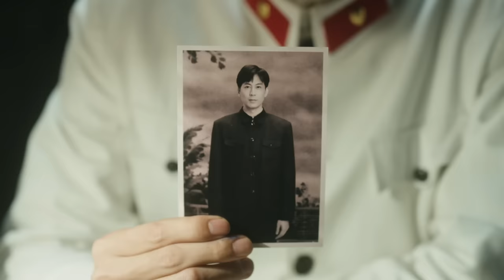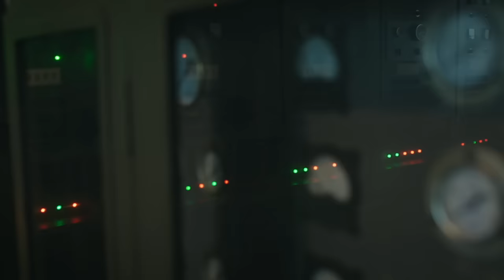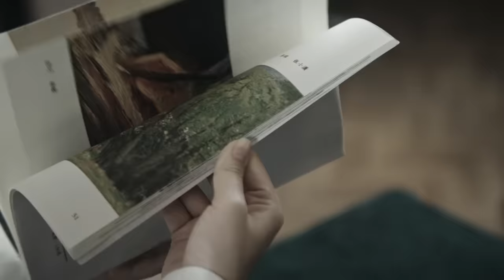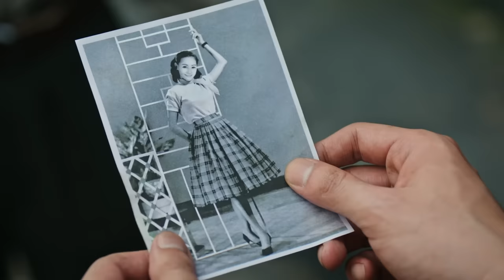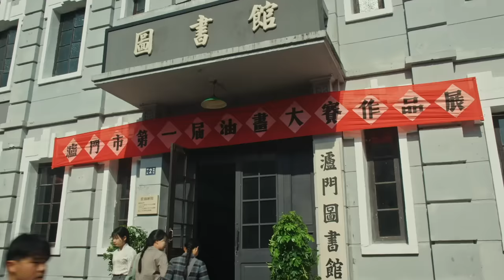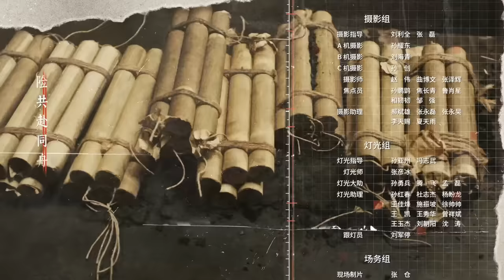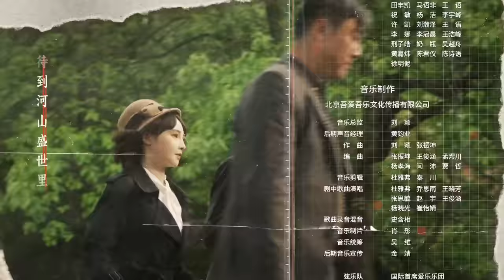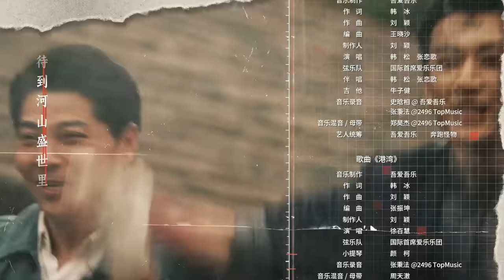ENGSUB【2023年压轴谍战大剧】《画眉》 18 | “雪狼”到底是谁？《花间令》男主刘学义携手彭小苒掀起反特风暴!（彭小苒、刘学义、菅纫姿领衔主演，丁勇岱、孔琳、徐百慧特别主演）